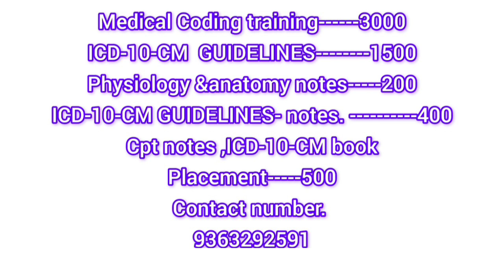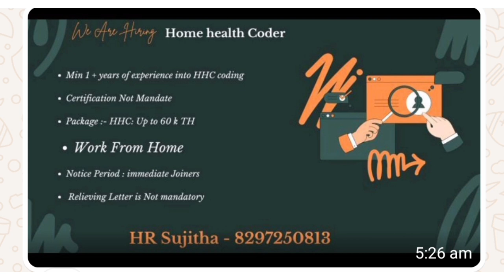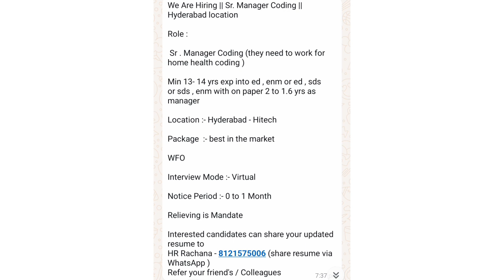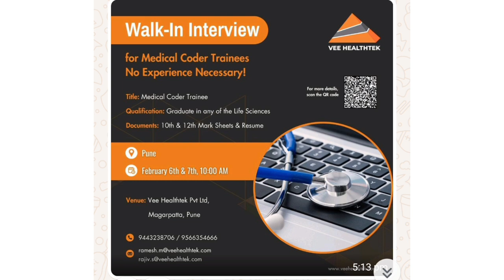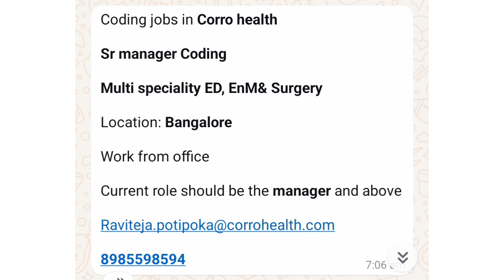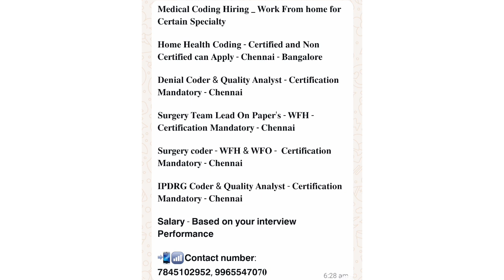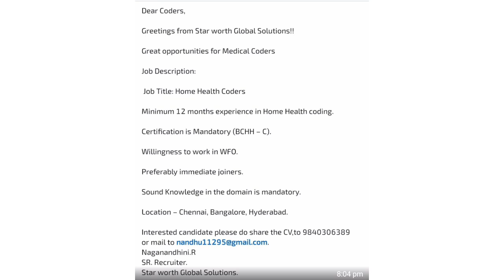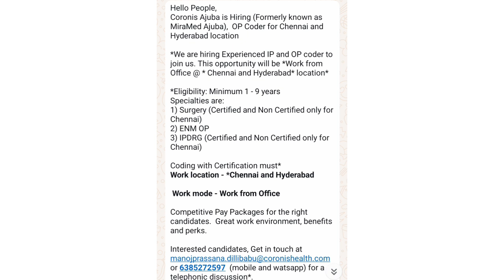medical Coding job vacancies for fresher/experience candidate in Chennai /bang/ hyderabad trichy loc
In my video I am just sharing my medical field knowledge to my friends and also for freshers.seeing my video you can easily clear the interview rounds.In my video you#learn ICD-10-CM,CPT. I just share my knowledge what I know in medical coding field .who are all watching my video it just helpful for beginners to clear the interview rounds without fear.In my video you can learn about ICD-10-CM GUIDELINES, CPT,ANATOMY, PHYSIOLOGY.
Free medical coding training for freshers
You can learn
What is medical coding?
How to join medical coding job?
Online medical coding training for freshers life science students and non life sciences students
WFH home based medical coding job
Medical coding interview tips